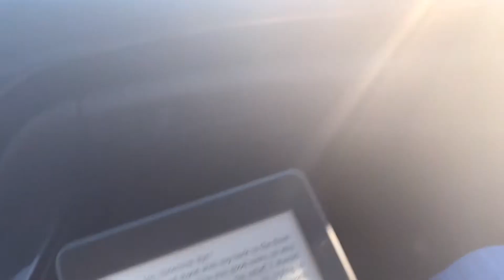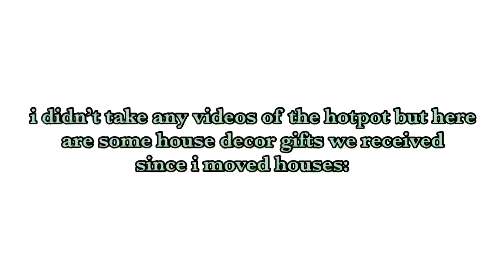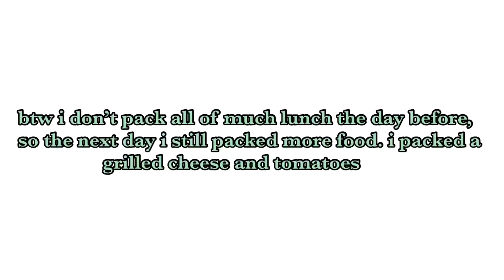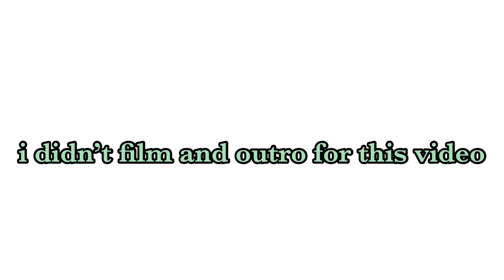A WEEK IN MY LIFE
Hi guys! Today's video is a "A week in my life" where I showed small clips of my life everyday. In this video you will see my school life and my at-home life.

About me:
Name: Ellen Yao
Age: 12
Fav colour: All shades of pink
Fav animal: All species of apes (Gorillas, Orangutans, Chimpanzees, and etc)
Ethnicity: Chinese

Music in this video is provided from an app called "Vllo."

Goal: 200

-Ellen 💛